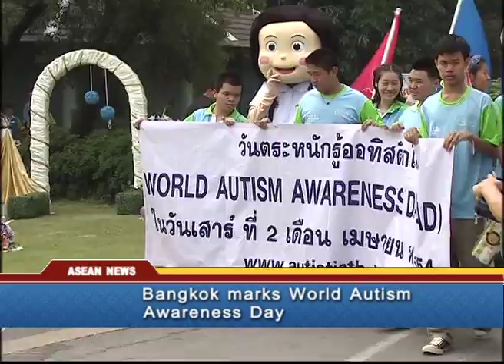Autism Walk in Bangkok